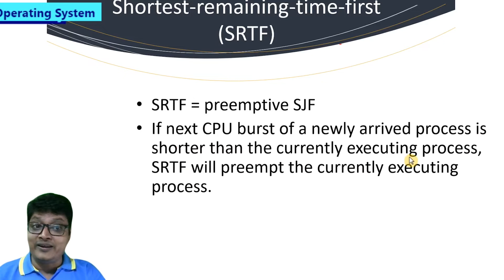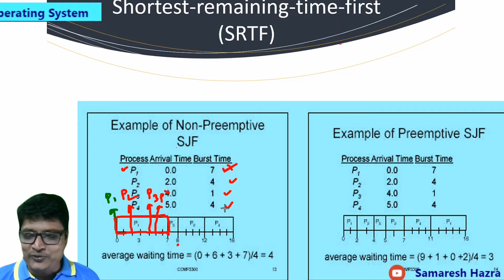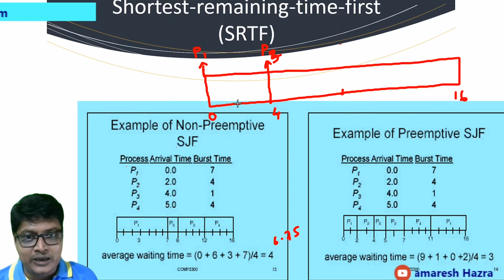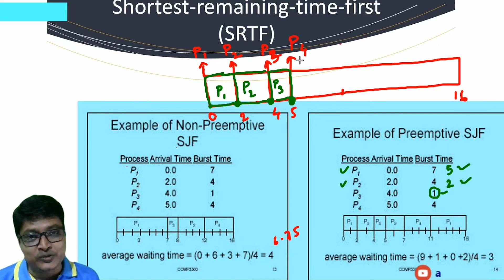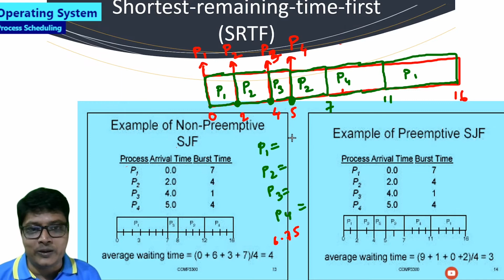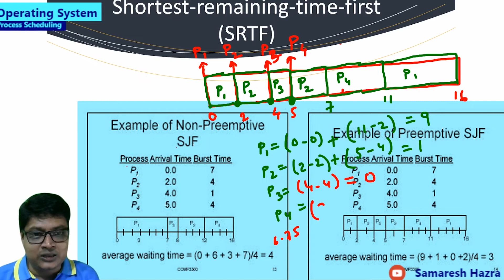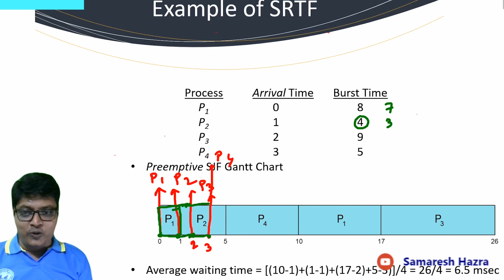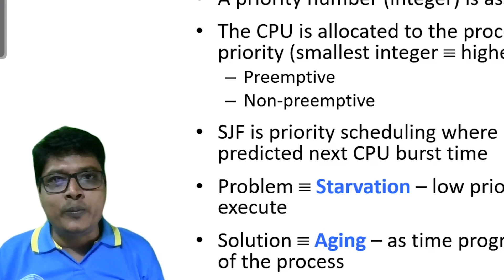SRTF Scheduling | Preemptive SJF | Process Scheduling | Part-5| Operating System | Bengali Tutorial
SRTF = preemptive SJF
If next CPU burst of a newly arrived process is shorter than the currently executing process, SRTF will preempt the currently executing process.

Reference:
Operating System Concepts
Authors Abraham Lilberschatz, Peter B. Galvin, Greg Gagne